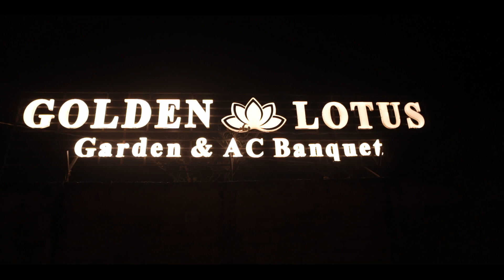ACHAL weds ANJALI | BEST TEASER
BEYOND YOUR IMAGINATION
CANDID AND CINEMATIC WORK

WEDDING | PREWEDDING | RING CEREMONY | FASHION | PORTFOLIO|
BIRTHDAY|SONG

ROHIT PHOTOWORK